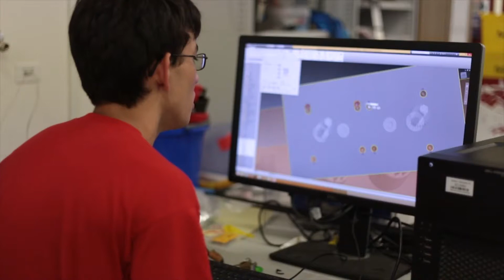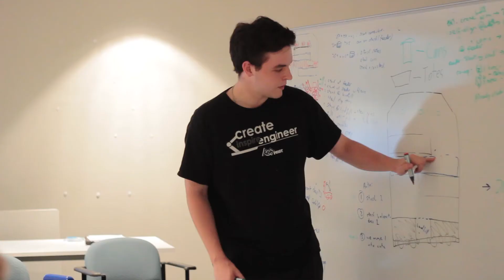FIRST Team 3132 - 2015 Chairman's Submission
Chairman's video submission for the 2015 FRC season.